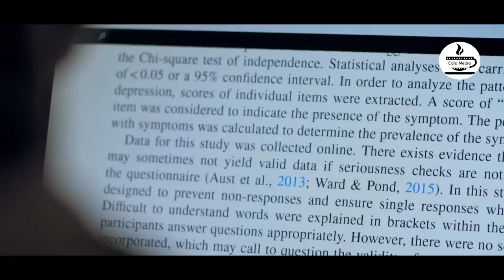سریال آتش سرد - قسمت 28 | Serial Atashe Sard - Part 28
سریال آتش سرد - قسمت 28

خلاصه داستان:
فرید پدر و مادرش را در یک حادثه از دست داده و وارث نیمه از کارخانه های بزرگ است. محسن تاجیک شوهر عمه فرید که قیم قانونی او نیز است متوجه درستکاری در حساب‌های کارخانه می‌شود و ...

کارگردان: رضا ابوفاضلی
تهیه کننده: علی مهام
نویسنده: محسن سرتیپی و نازنین فرخلو

Serial Atashe Sard  - Part 28

Synopsis:
Farid lost his parents in an accident and is the heir of half of the big factories. Mohsen Tajik, the husband of Farid's aunt, who is also her legal guardian, notices the integrity of the factory's accounts and...

Release: 2022

Director: Reza Abufazeli
Producer: Ali Maham
Author: Mohsen Sartipi and Nazanin Farokhloo